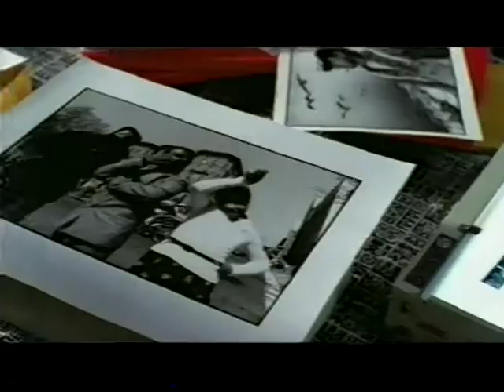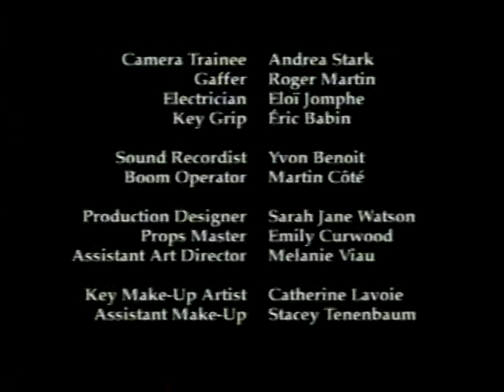Sorry, Wrong Address ... a film by Peter Bahlawanian 1996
A simple case of mistaken identity in this short film with black comedy leads to romance.

Starring Eddy Saad, Anne Dryburgh, Selma Keklikian and Taline Bahlawanian.

Katherine Baulu ...   producer
Alastair Wall ... co-producer
Kevin Tierney ... executive producer
Cynthia Knight ... writer
Peter Bahlawanian  ...  director